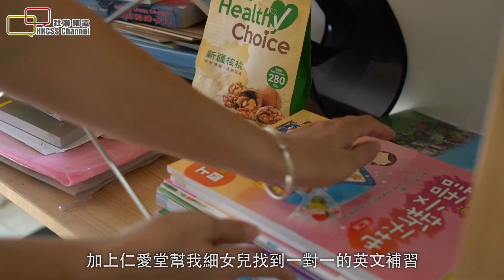住屋 + 社會服務 提昇生活質素 @ 社聯社會房屋共享計劃 - 仁愛堂「綠苑」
【社聯頻道】住屋 + 社會服務 提昇生活質素

現時公屋輪候時間超過5年，期間部分輪候的基層市民需要居住於不適切住房，對他們造成不少負面影響。其中一位基層街坊是有3 名子女的單親家長劉女士，在輪候公屋時，曾經入住新界區的鐵皮屋，生活環境很差，對子女成長帶來負面影響，大女兒在入住鐵皮屋後更患上情緒問題，女兒曾說出：「人生無意義，做人沒有目標」，並在放學後在街上流連不願回家，令劉女士十分傷心及擔心。

仁愛堂社區中心 社工吳竹平指，長期居住在不適切住房，令街坊的精神狀況及家庭關係變得緊張。她曾經接觸一位單親媽媽，她們一家的自信心很低，例如：在報名參與活動時，不希望其他人知道她的住處，而不敢寫上真實地址。再者，一般不適切住房的環境衛生較差，例如在新界區的寮屋中，居住環境十分炎熱，周邊亦很多蛇蟲鼠蟻，當蛇蟲鼠蟻入屋後更影響到他們的健康及皮膚。

為了讓基層市民在漫長的公屋輪候期間得到喘息，社聯在前年九月推出的「社會房屋共享計劃」(計劃)，吸引不少有心業主參與，用低於市值租金出租閒置物業單位，現時已推出超過二百個社會房屋，超過六百位本來居住在惡劣環境的人士入住。

在「社會房屋共享計劃」中帶有兩個重要的原素，包括：「住屋」及「社會服務」。部分長期居住於不適切住房的基層市民過往較少接觸社會服務，同時缺乏社區網絡支援，因此參與計劃的社福機構善用機構及社區資源支援他們。其中一個「社會房屋共享計劃」的營運機構是營運屯門「綠苑」的仁愛堂，仁愛堂高級主任胡仕芬指，中心設有不同種類的社會服務，例如：子女教育、就業支援服務、扶貧服務、情緒支援、二手傢具、緊急現金援助等，多元化地協助入住計劃的街坊。

曾經入住「綠苑」的劉女士十分感謝當時社工的關心及支援。她指當時被鐵皮屋業主逼遷時，幸好可以及時入住「綠苑」，自己及子女都會十分關心及感恩，女兒的情緒問題得以紓緩，另外細女兒亦得到仁愛堂的一對一英文補習協助。剛剛搬入公屋的劉女士表示，現時在生活安定，不再需要經常搬屋，將來會找工作，充滿活力去拼搏。而子女在「社會房屋共享計劃」中學習到人與人之間互相幫助的重要，將來亦會協助其他有需要的人。

「社會房屋共享計劃」資料：

「社會房屋共享計劃」是一個由 香港社會服務聯會 ( HKCSS 社聯 ) 營運，在政府支持下，由香港公益金、社會創新及創業發展基金 (社創基金)、業主、社福機構及社會企業合力推動的社會運動。香港社會服務聯會在計劃中將承擔房屋中介平台之角色，負責承租及翻新私人單位，再分租給認可營運機構(社會服務機構及社會企業)營運及提供支援服務，以減低營運機構的風險及成本。社聯透過聯繫不同的專業團體，分別協助進行如單位勘察、草議租約、協助相關的工程項目等。